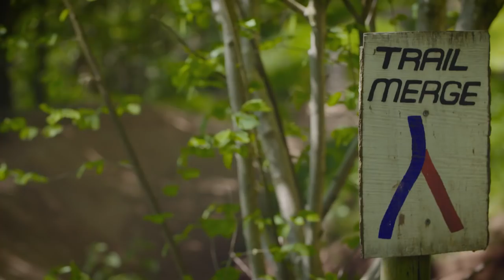Veronique Sandler's 100 Seconds of Pure MTB Bliss | RAW 100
Watch one of the slickest female riders on the planet fly down Welsh trails in the latest episode of Sound of Speed and find out what she had to say about the shoot.

Veronique Sandler is one of the most-talented bike handlers currently on the women's mountain bike scene. The New Zealand native relocated to the south west of the UK some years ago. Initially, she was part of the traveling caravan on the well-trodden Mercedes-Benz UCI World Cup circuit, but she eventually switched her focus to simply riding for the sheer thrill of it.

Her stock has been rapidly rising, fuelled by her canny use of social media apps such as Instagram (where she has no fewer than 54k followers) to showcase her flat-out yet smooth riding style. We decided that it was time to pair her up with renowned lensman Robbie Meade to create her very own Raw 100 edit.

▶︎ Catch-up with all the Red Bull Raw action over on Red Bull TV
▶︎ Discover more MTB On Demand with our TV Apps for all your devices

Raw 100 = One hundred seconds of stripped back all-thriller, no filler action. It’s a showcase for the best riders in the world and a challenge for the best filmmakers in the world. A video series designed to highlight the talent and creativity of sports filmmakers. It's said that simplicity is the ultimate sophistication, and this series celebrates that. The rules for each video are simple: Raw 100 challenges filmmakers and riders to produce 100 seconds of real-time footage and natural audio packaged into one edit. Simply put, it's the clarity you feel on your bike experienced through your screen and headphones. So, it’s time to just sit back, relax and enjoy!